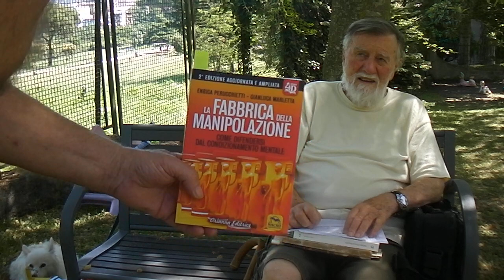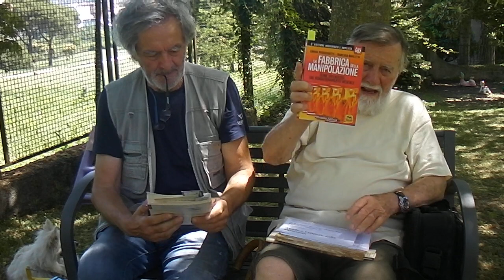UN'ULTERIORE RIPROVA DEL PROGETTO MONDIALISTA HDV 0006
UN'ULTERIORE RIPROVA DEL PROGETTO MONDIALISTA ATTRAVERSO IL CONTROLLO DELLA FORMAZIONE, INFORMAZIONE, CORRUZIONE E MINACCIA/RICATTO HDV 0006